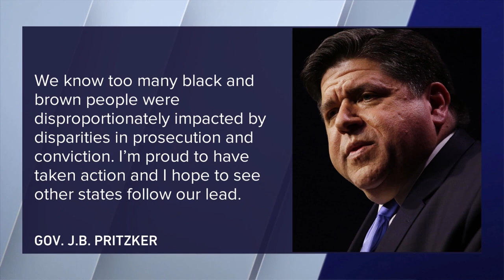Biden pardons thousands for 'simple possession' of marijuana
President Joe Biden is pardoning thousands of Americans convicted of “simple possession” of marijuana, as his administration takes a dramatic step toward decriminalizing the drug and addressing charging practices that disproportionately impact people of color.